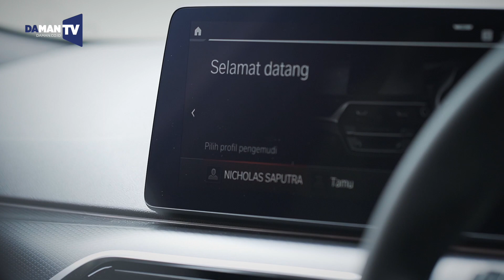DAMAN x BMW Indonesia feat. Nicholas Saputra and BMW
For the cover our Apr/May ’21 issue, DAMAN teams up with BMW Indonesia and Dior for a special photo shoot featuring actor and environmentalist extraordinaire Nicholas Saputra along with BMW